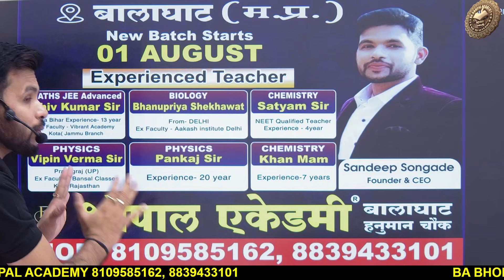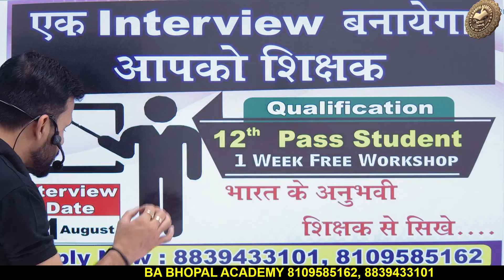12th pass teacher job vacancy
ba bhopal academy balaghat mp